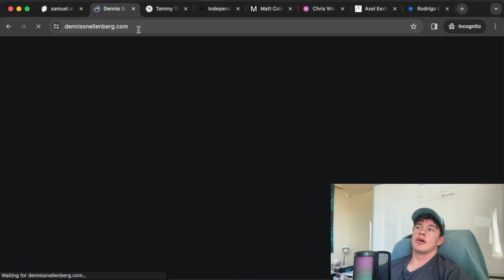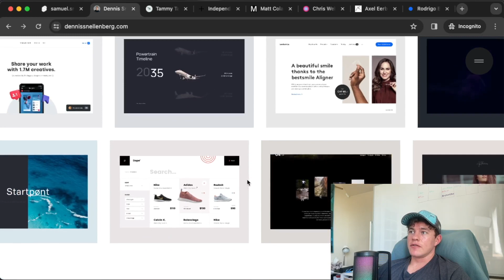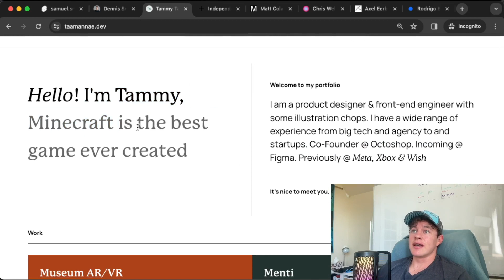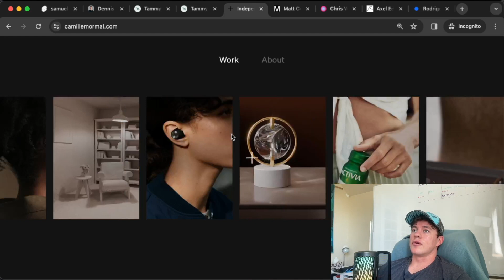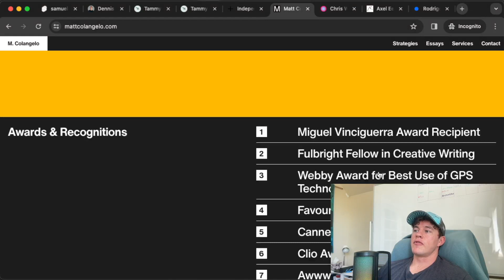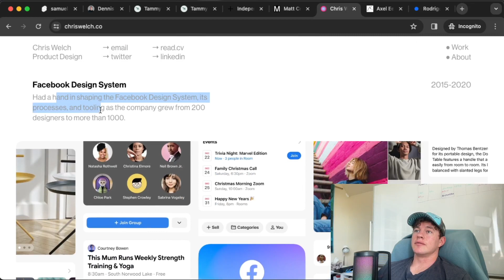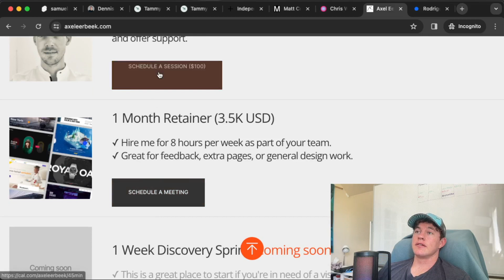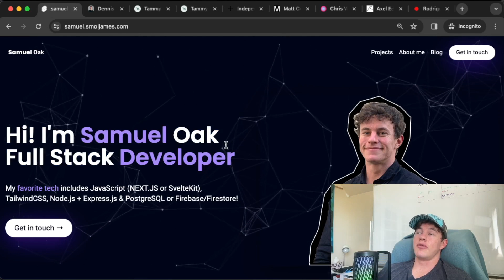Software dev reacts to mind-blowing web portfolios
It's time to be humbled as we review some of the coolest web portfolios on the internet to date!

📚 Chapters

00:00 Learn Code NOW

🔖 Topics Covered

- Amazing web portfolios
- Web design
- UI/UX